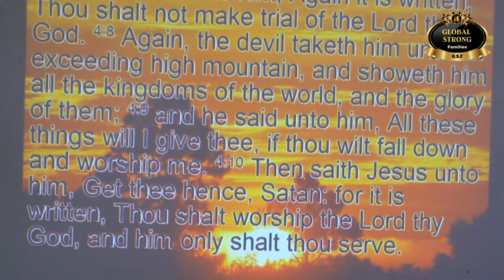𝐌𝐨𝐧𝐞𝐲 𝐌𝐚𝐝𝐧𝐞𝐬𝐬: Is Money Killing Your Marriage or Relationship?? Listen and share.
When we are able as a family to manage money and understand our spending habits, then we are in a position to avoid Money conflicts. As a couple, always give priority to your immediate or  Nuclear family, which include, you the couple and your children. The next people should be your immediate relatives who also consume a  huge share of your finances. Invest wisely with the security and future of your children in mind.